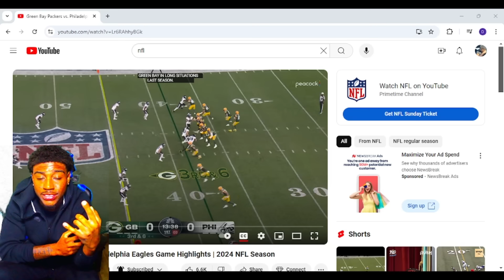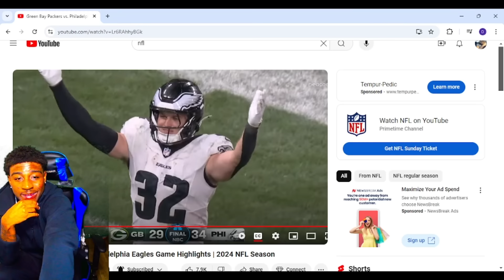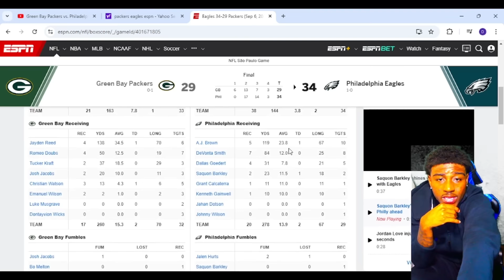HOW IS DIS FAIR? Reacting to Green Bay Packers vs Philadelphia Eagles Game Highlights 2024 Reaction!